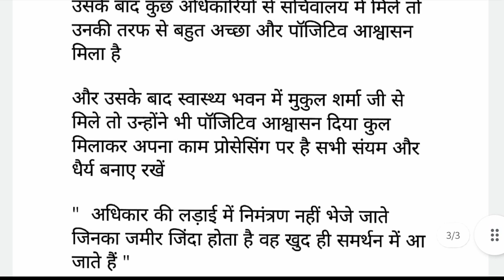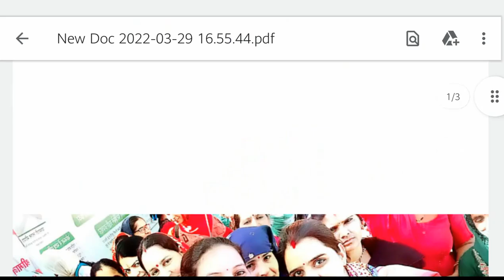ANM-GNM भर्ती-2018 Jamia Urdu Aligarh मामला 👉 चिकित्सा मंत्री से हुई वार्ता 👉 नियुक्ति का आश्वासन